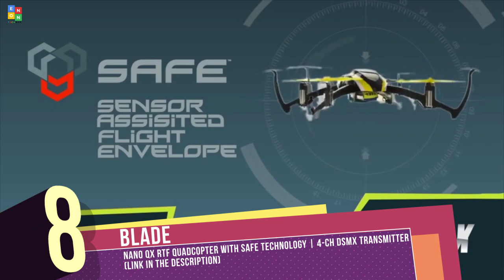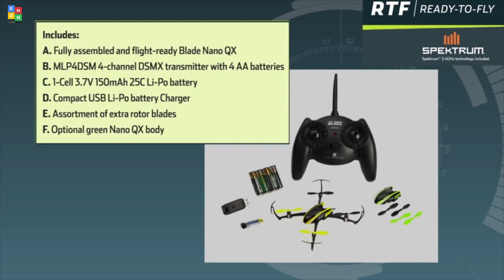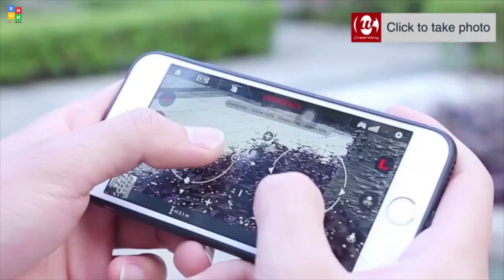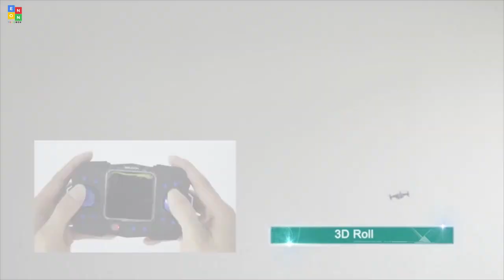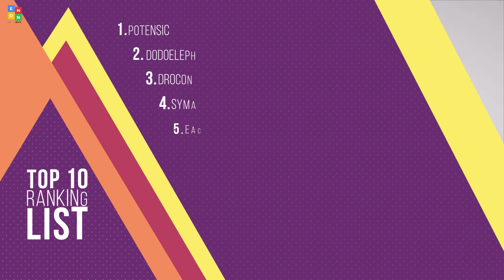Top 10: Best Cheapest Smart Nano Drones for Kids & Beginners on 2019 / Best Mini Quadcopter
Top 10: Best Cheapest Smart Nano Drones for Kids & Beginners on 2019 / Best Mini Drone

00:06 ZOWFUN Mini Drone Folding Mini Nano RC War Battle Drones 2.4G 4 Channel 6-Axis

01:24 Skyrocket Toys Sky Viper m500 Nano Drone - AUTO Launch, Land, Hover

02:08 Blade Nano QX RTF Quadcopter with Safe Technology | 4-Ch DSMX Transmitter | 1S 150mAh 3.7V LiPo Battery & USB Charger

04:28 Cheerwing CW10 Mini Drone for Kids Wifi FPV Drone with Camera Remote Control

05:29 Holy Stone HS210 Mini Drone RC Nano Quadcopter Best Drone for Kids and Beginners RC Helicopter

06:04 Eachine Mini Drones for Kids and Adults, EACHINE E61H Macro Drone RC Nano Quadcopter with Auto Hover

07:18 SYMA X22W Mini Drone with Camera Live Video FPV Nano Pocket Drone for Kids and Beginners

07:53 DROCON Mini RC Drone for Kids, Portable Pocket Quadcopter with Altitude Hold Mode

09:40 DoDoeleph Newest Syma X20 Mini Pocket Drone Headless Mode 2.4Ghz Nano LED RC Quadcopter Altitude Hold Gold

10:29 Mini Drone, Potensic A20 RC Nano Quadcopter 2.4G 6 Axis with Altitude Hold Function